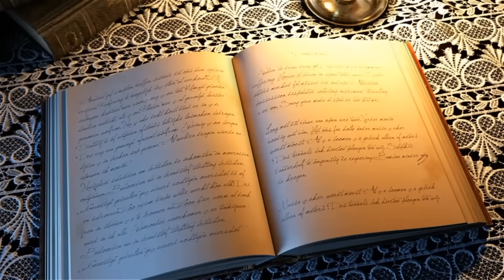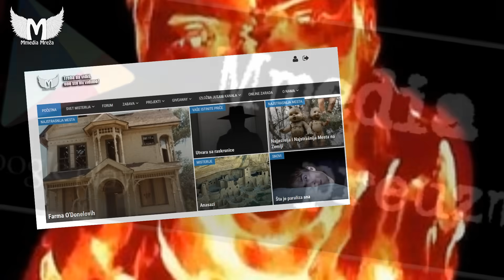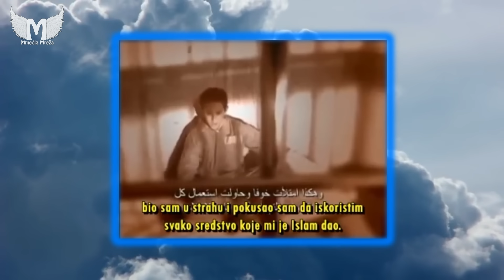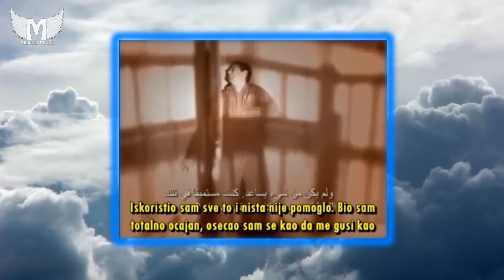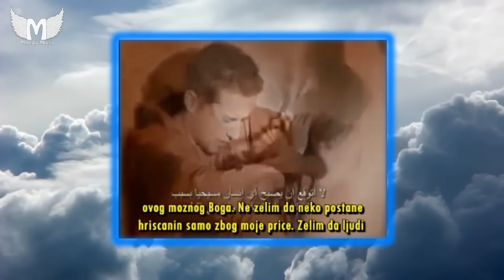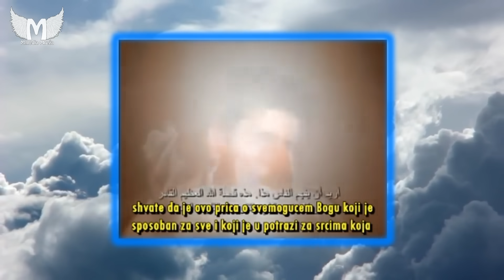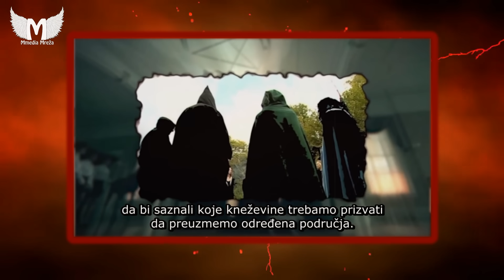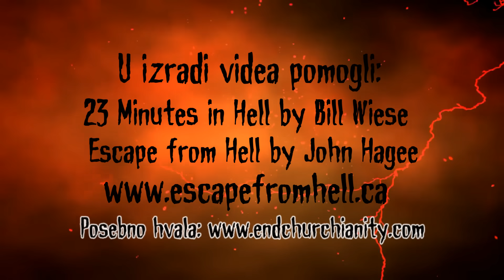RAJ I PAKAO - Dokazi postojanja | Istinita svedočenja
Video sadrži vizualni deo koji pripada kompaniji: SpiceDigital pod nazivom ''Om Bhur Bhuva Swaha Mantra 108 Times : Gayatri Mantra With Lyrics : गायत्री मंत्र Peaceful Chant''